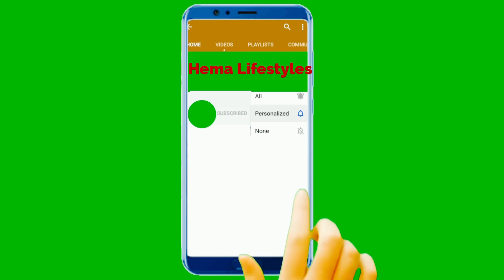One day Meal Plan|South indian meal Plan on budget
Hi Makkale

Vanakkam🙏🏻

In this video - My one day Healthy meal plan ideas

🥞Breakfast plan

🍲🍛Lunch plan

🧇🥪Snacks recipe

☕️Coffee time

And 🌮dinner plan also cleaning routine 😍